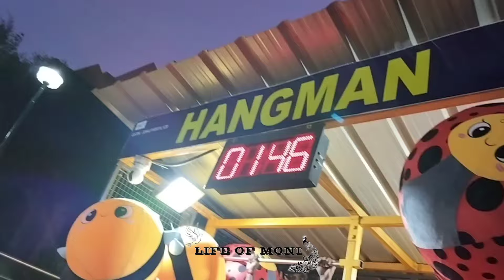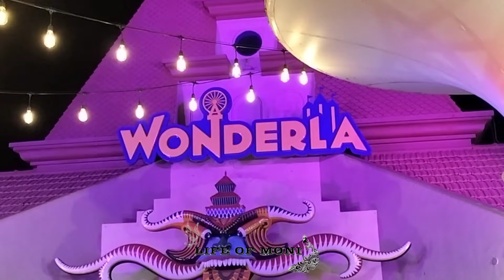🫰❣️kochin Trip Day-2 🫰❣️ Exiting Thriller Rides🤩